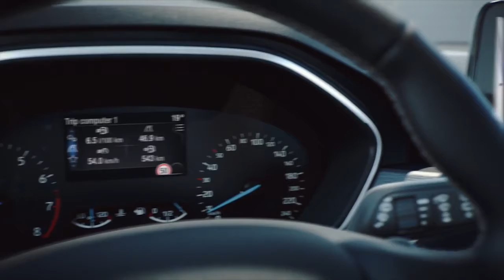Cross Traffic Alert | Ford Focus | Peoples Ford